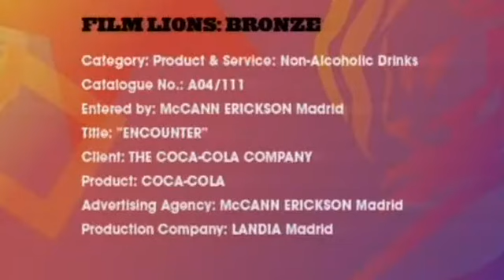Coca-Cola 2009 Cann Lions [Russian]